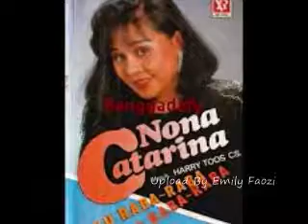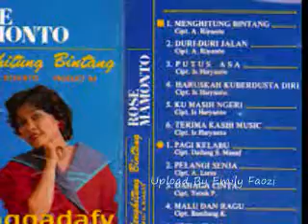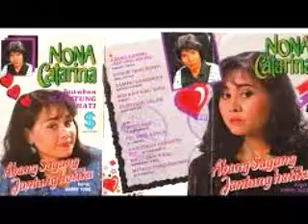Nona Catarina Kuraba raba